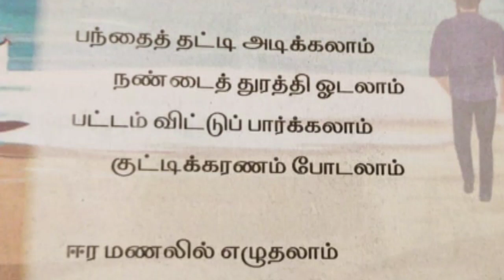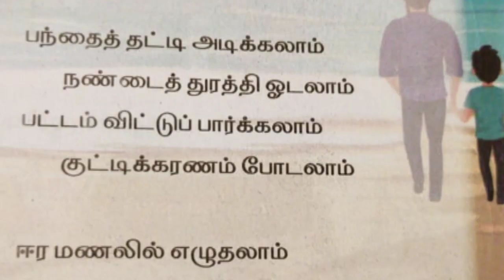2nd std 3rd term tamil கடற்கரைக்குப் போகலாம்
2nd std tamil 3rd term tamil